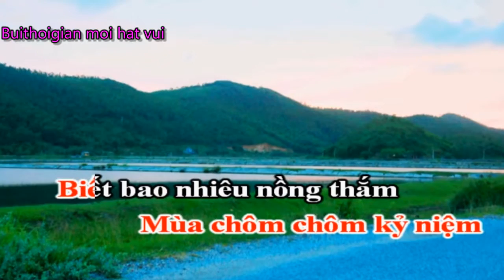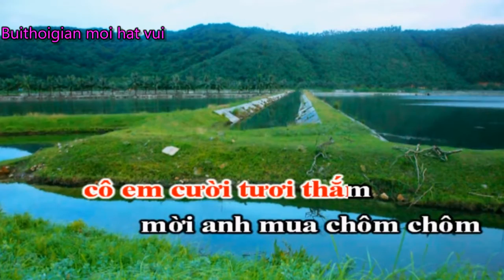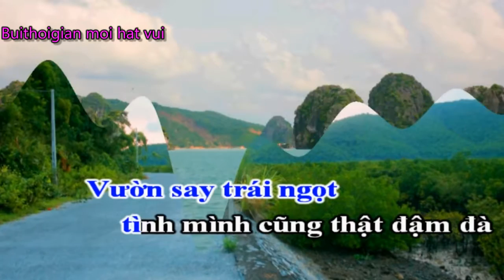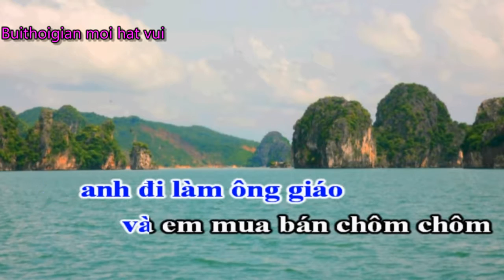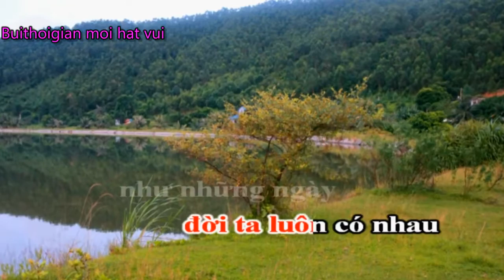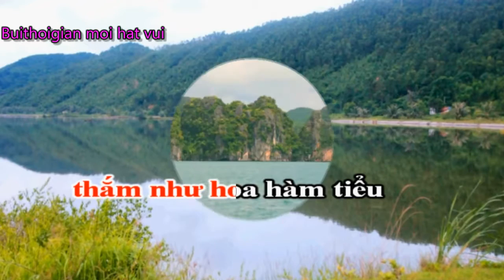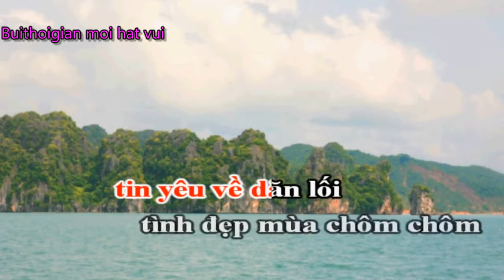Karaoke Tình Đẹp Mùa Chôm Chôm Thiếu Giọng Nam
Đây là Beat bụi chỉ hát lại trên video của Người Sở Hữu Beat.
Nếu bạn làm Beat ko đồng ý xin bình luận bên dưới bụi sẽ xóa ngay ah.
Chúc các bạn thật vui vẻ và thư giãn khi vào youtube sinh hoạt.